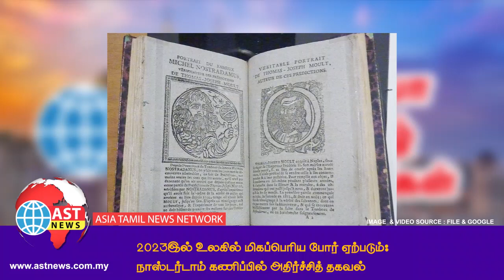AST News | இன்றைய முதன்மை செய்திகள்| 02-April-2022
*சொஸ்மா தீர்மானம்: ஜூலை 31-க்குள் நாடாளுமன்றத்தில் மீண்டும் தாக்கல்!*

*செம்பூர்ணாவில் சோகம்: பெண் குழந்தை உட்பட ஒரே குடும்பத்தைச் சேர்ந்த மூவர் பலி!*

*இலங்கையில் அவசரநிலைப் பிரகடனம்: அதிபர் கோத்தபய ராஜபக்சே அறிவிப்பு!*